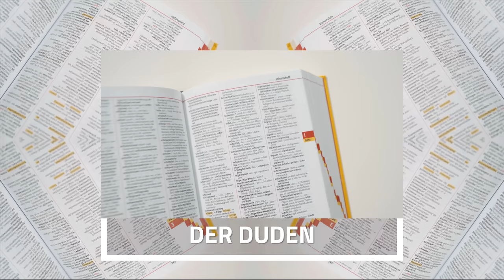10 Dinge, ohne die der ALMAN nicht leben kann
Vorsicht ist die Mutter der Porzellankiste!

Autoren:
Ben Schmid
Phil Laude
& die Community

Meine Squad:
Marcus Nesseler